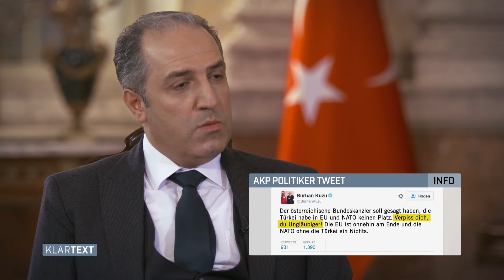Der AKP-Abgeordnete Yeneroglu über sein Land nach dem Putsch - ATV Klartext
Seit über einem Jahr sitzt der Deutsch-Türke Mustafa Yeneroglu im türkischen Parlament für die AKP. Er sieht es als seine Aufgabe an, die angespannten Beziehungen zu den EU-Ländern zu verbessern.